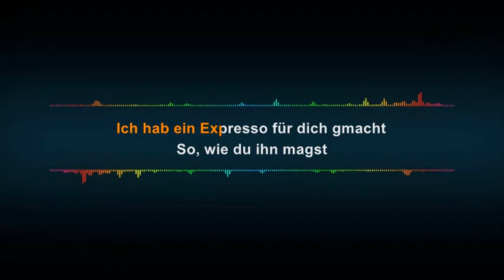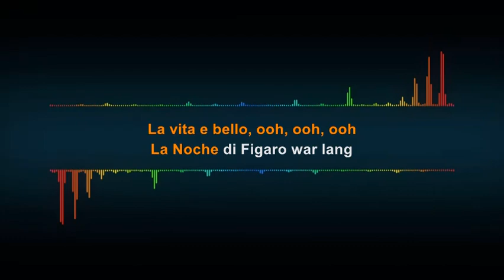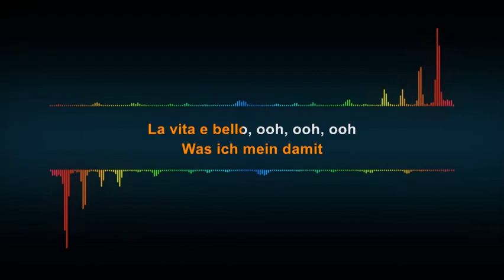Expresso u Tschianti - Josh (Karaoke-Version)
Karaoke, Expresso, Tschianti, Josh, Springfix